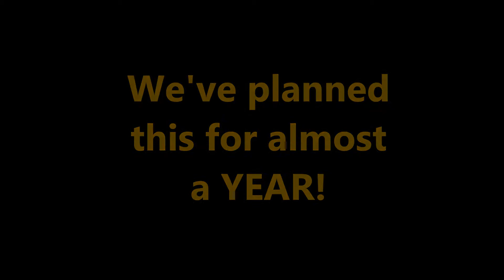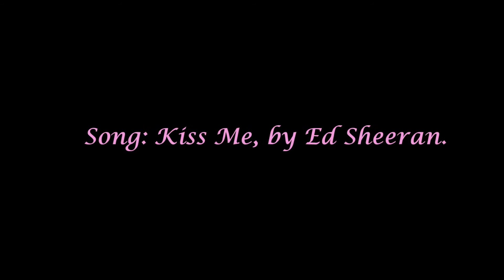USS - Universal Studios Singapore, 20-21 Apr 2014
Do enjoy this video made for you to see. =)

Song by: Ed Sheeran, Kiss Me.